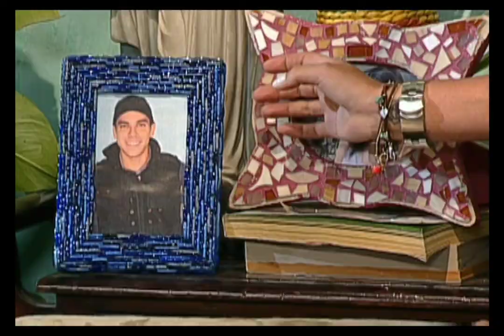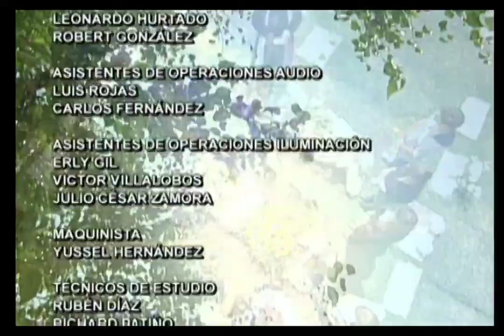Que El Cielo Me Explique (Capitulos 5)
Ernesto se entera que Santiago ha muerto, Tania y Yolanda no pueden creerlo. Durante el operativo, los hombres de Aguirre van por los criminales caiga quien caiga, hasta dar con los asesinos. Tras la noticia de la muerte de Santiago, Tania está devastada.